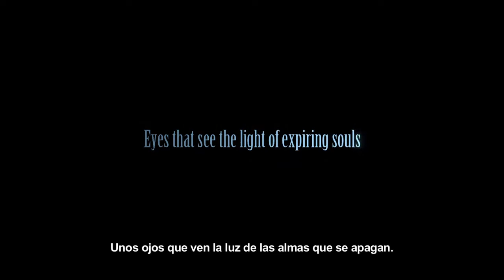FINAL FANTASY XV - Tráiler - E3 2013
Anteriormente conocido como FINAL FANTASY Versus XIII, el desarrollo de este título se extendió y evolucionó para aprovechar al máximo las capacidades de la próxima generación de consolas. Mientras el concepto central, el mundo y la historia permanecen fieles a la idea original, el equipo de desarrollo ha mejorado la acción, la jugabilidad y los gráficos de FINAL FANTASY XV para estar a la altura de la próxima generación y de las expectativas de los jugadores que esperan con ansia el lanzamiento de este título.